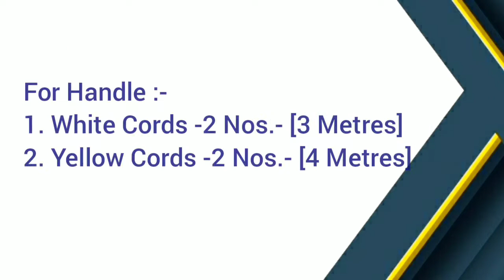Macrame - White & Yellow Combination Mobile Cover